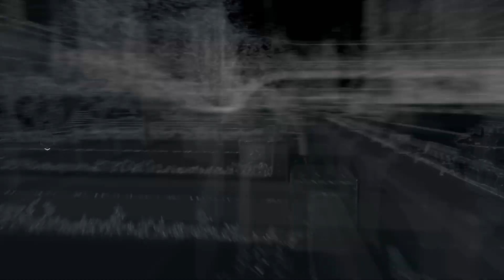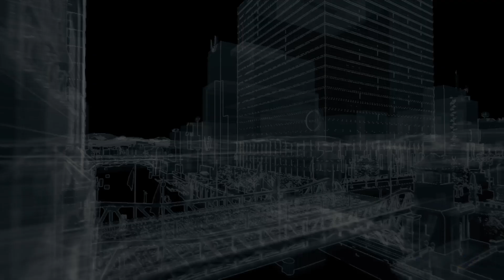WATCH_DOGS™_2023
Хорошая игрушка как мафия старушка;)